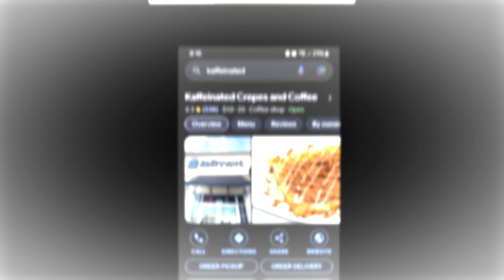Kaffeinated Adventure 😋🍴🍓adventures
Trying a new place Kaffeinated Crepes & Coffee in San Antonio, Texas.

21/40 goal